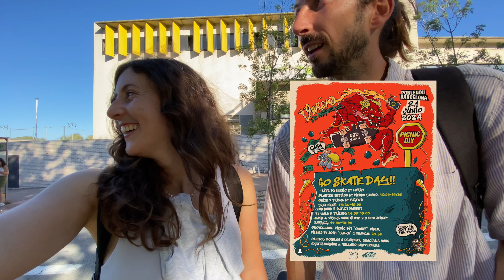Así vivimos el GoSkateboarding Day en Barcelona 🔥❤️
En el día internacional del skate hicieron muchos eventos en Barcelona. Fuimos a todos y estuvimos patinando hasta que terminó el día cómo podréis ver !
Muchas gracias a todas las skateshop y marcas que hicieron este día posible. Gracias a ellos pudimos celebrar la pasión por el skateboarding todos juntos @FurtivoSkateboarding Venero, Pierdo Studio, @vans @nikesb Rufus Macba y Pet Shop